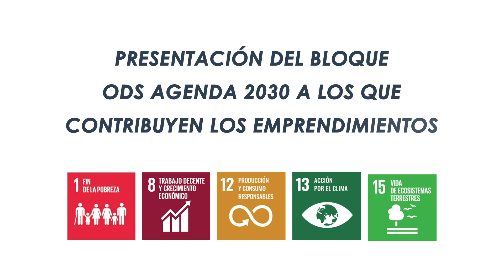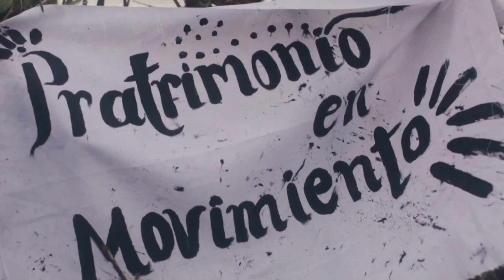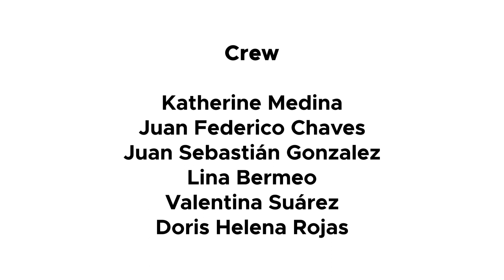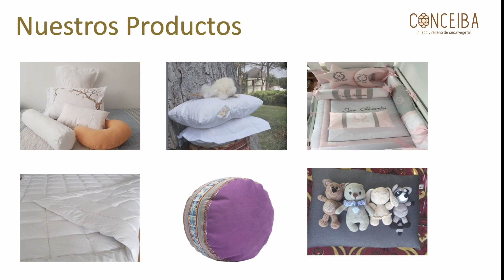Video Moda ecosustentable